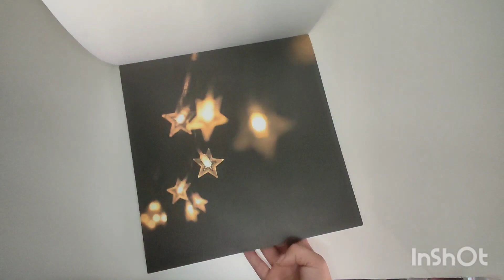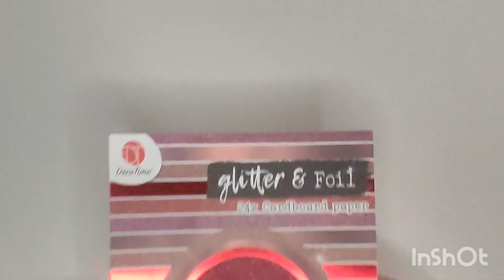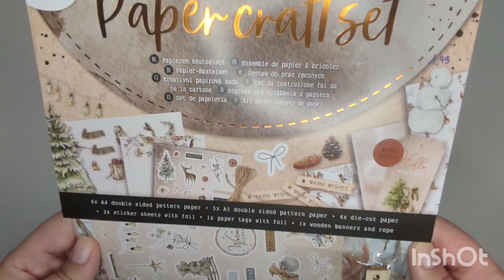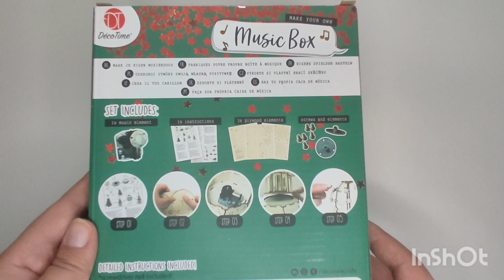HAUL ACTION : LOISIRS CRÉATIFS SPÉCIAL NOËL 🎄